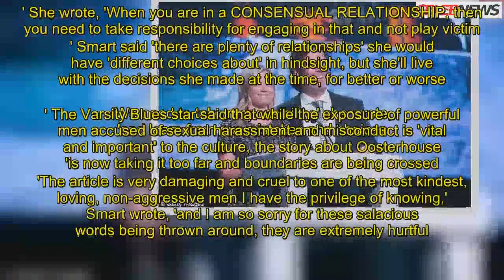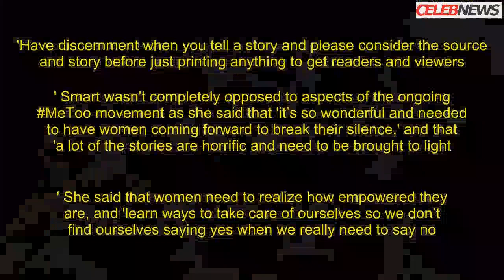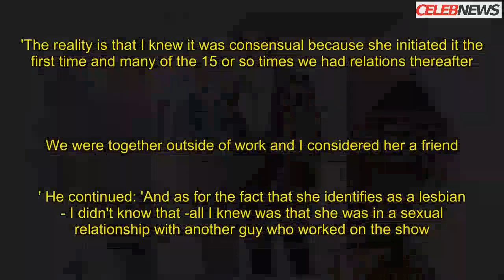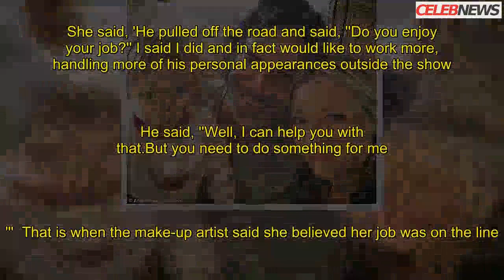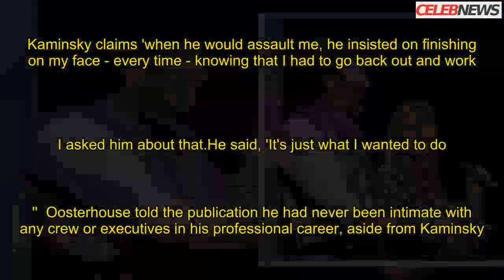Amy Smart defends accused husband Carter Oosterhouse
Amy Smart is speaking up on her husband's behalf.The 41-year-old California native on Saturday posted a detailed message to Instagram defending her sp